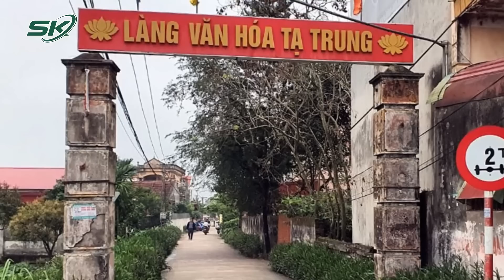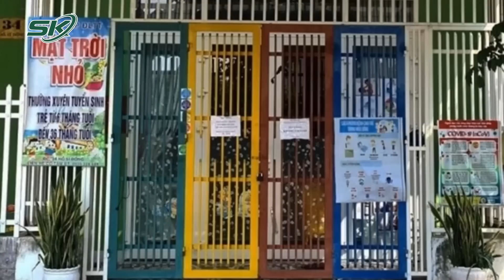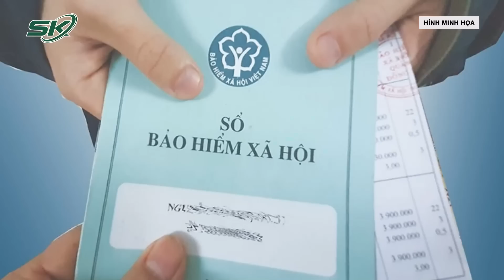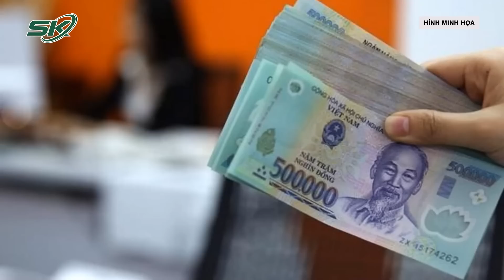Tối 4/4: Phụ Xe Sống Sót Tiết Lộ Lý Do Tài Xế Chở Dưa Chọn Đâm Vách Núi Thay Vì Lao Vực Sâu | SKĐS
SKĐS | Liên quan đến vụ lật xe chở dưa hấu khiến 9 người thương vong ở Phú Yên, sau khi được đưa vào bệnh viện cấp cứu thì mới đây, phụ xe chở dưa bị lật đã tỉnh táo trở lại. Mặc dù vẫn chưa hết hoảng hồn khi nhớ lại vụ việc nhưng theo lời kể của nam phụ xe, trước khi xe tải lao vào vách núi đã mất phanh nên tài xế xe chở dưa đã quyết định lao vào vách núi với hy vọng người trên xe sống sót.

Mời quý vị và các bạn xem thêm: Đại Tá Công An Thông Tin Vụ Lật Xe Chở Dưa Khiến 9 Người Thương Vong: Khả Năng Xe Mất Thắng